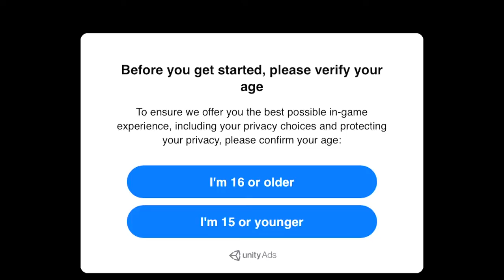SPLATTER Up with Grandpa Lemon!